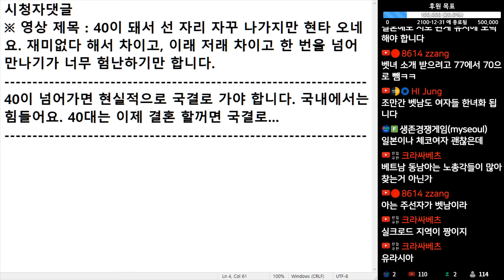(※시청자댓글) 40이 넘어가면 현실적으로 국결로 가야 합니다. 국내에서는 힘들어요. 40대는 이제 결혼 할 거면 국결로